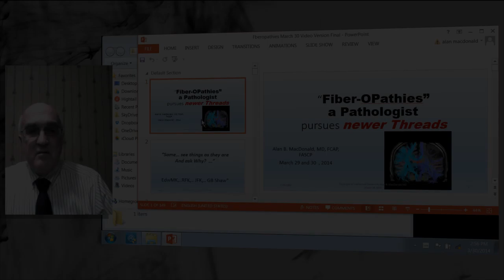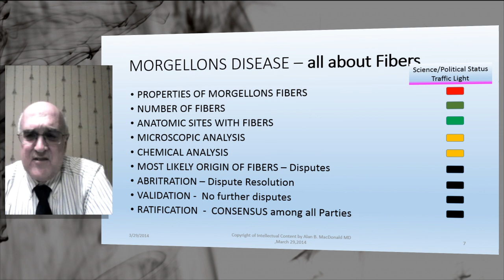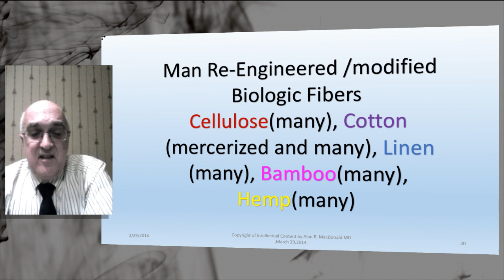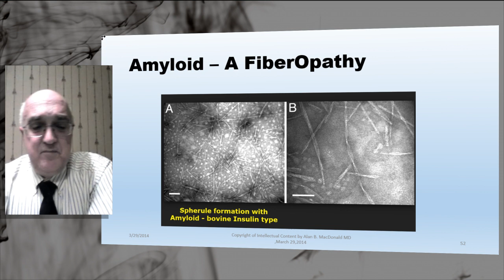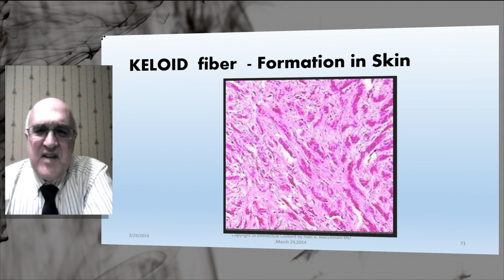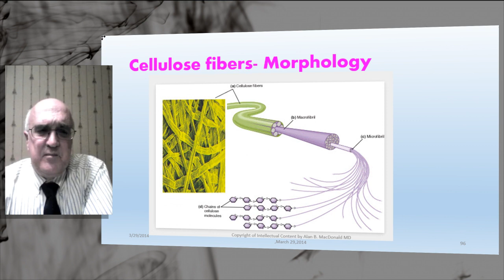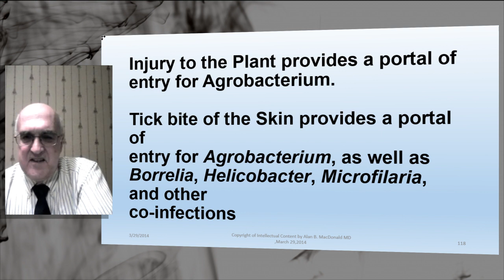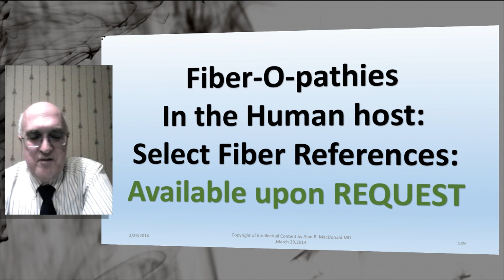Fiberopathy Lecture by Alan B. MacDonald MD March 30 2014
Fiber accumulation diseases disturb healthy human tissue structure.
Asbestos diseases result from entry of mineral geological fibers of
various forms of Asbestos. These are EXTRINSIC FiberOpathies, meaning that the fibers are produced outside of the human body.
Many examples of Extrinsic Fiber accumulation diseases exist.
Disease producing Fiber accumulations may be the result of the body producing Mis-folded proteins and Pathological biochemicals
resulting in INTRINSIC Fiberopathies. Amyloid diseases and Mad Cow Diseases are examples of  diseases in which the Pathological fibers are manufactured within the living human body.
Self Aggregation and Self Polymerization are hallmarks of
INTRINSIC Fiberopathies in the human host.
Correct identification of the true origin and chemical structure of Pathological fibers is essential in the understanding of FiberOpathities.  This Presentation will review the State of the art in Fiber Analysis, and known mechanisms of disease in both Extrinsic and Intrinsic FiberOpathies .
 A Fiber accumulation diseases of Plants, namely GALL disease
will then be surveyed. The Principle of Self Assembly or Self polymerization, as discussed for Amyloids, will be extended to the formation of Cellulose fibers in plant diseases. Finally, a discussion of the mysterious Fiber accumulations in human skin, namely  Morgellons Diseases will be integrated with concepts in FiberOpathy Diseases in animals and plants. The concept of Morgellons diseases as an In Situ Cellulosic cutaneous Human FiberoOpathy will be introduced, based on Insect transmitted Agrobacterium infections to the human host by Tick vectors.